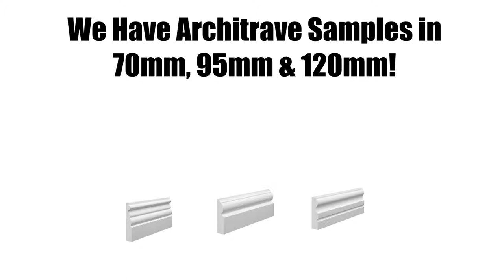How Our Skirting And Architrave Samples Can Help You | Skirting World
In this video, we will be explaining how samples can help you in your next buying decision!